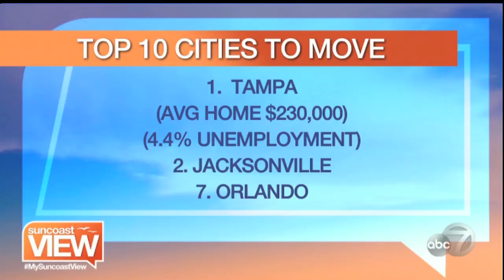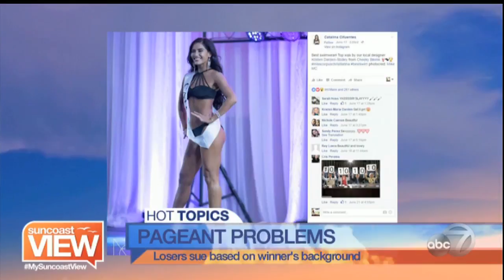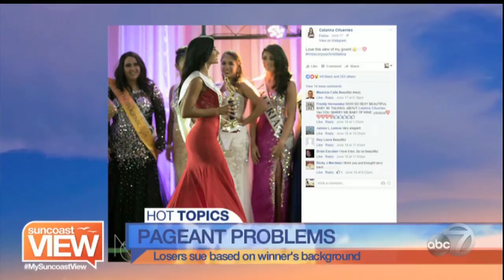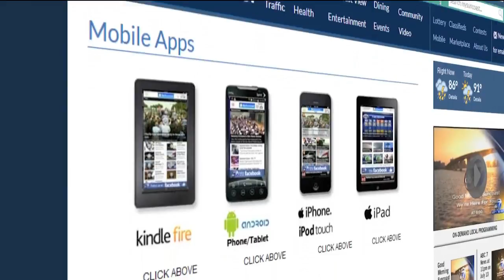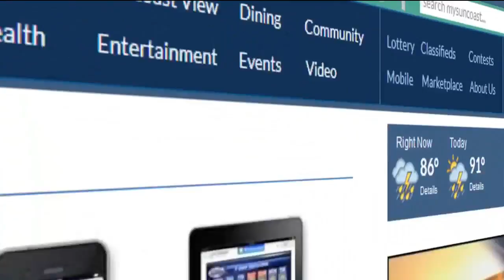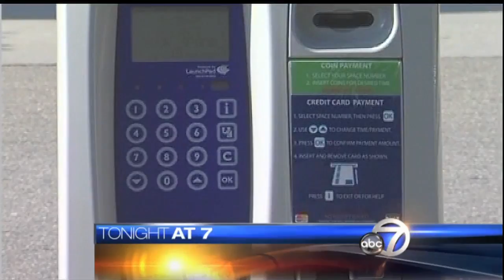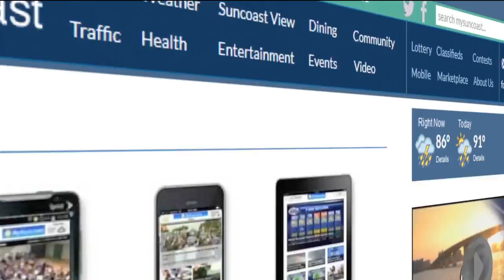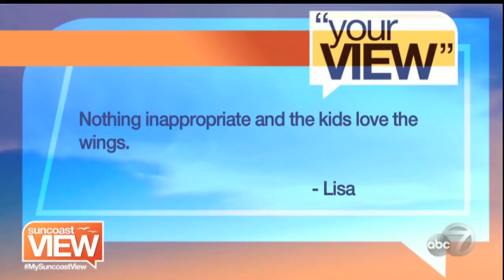Suncoast View - July 6, 2016